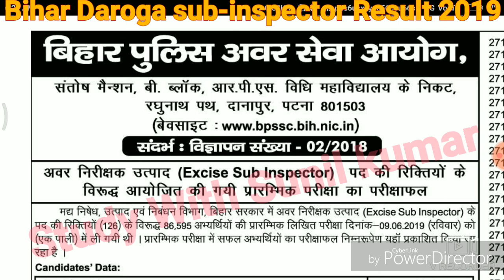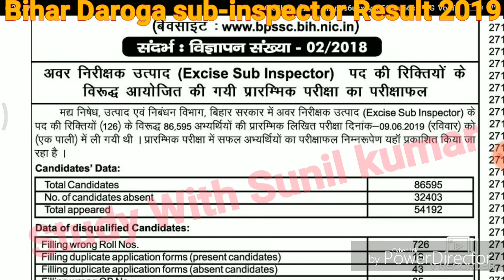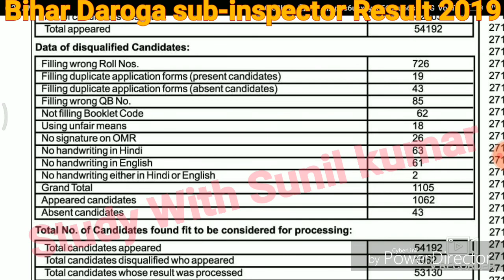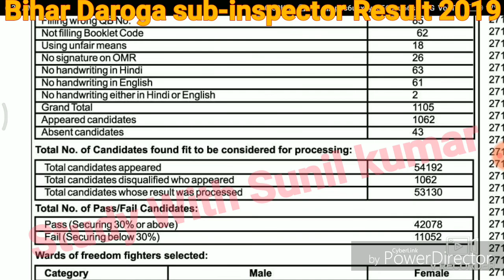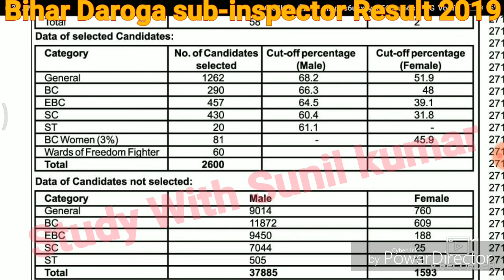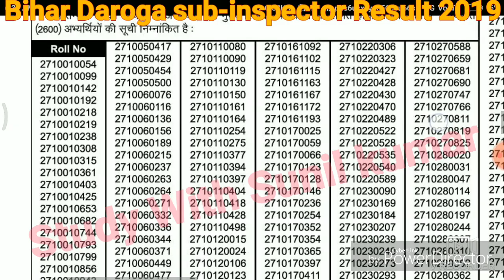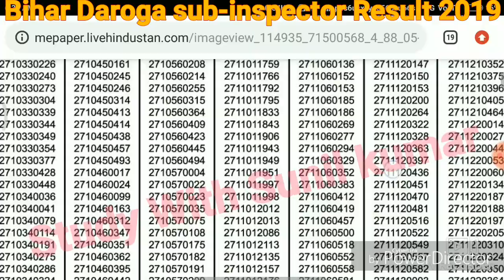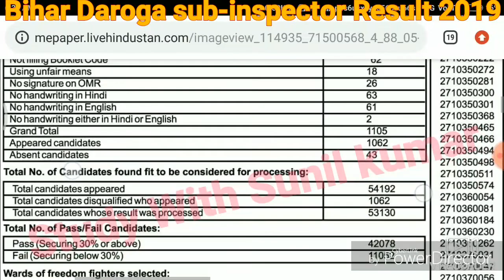बिहार दारोगा Excise Sub Inspector रिजल्ट 2019 आ गया इतना गया cuttoff